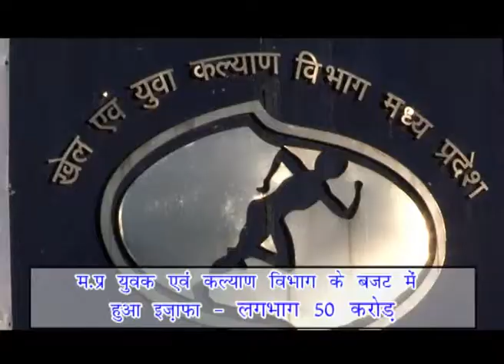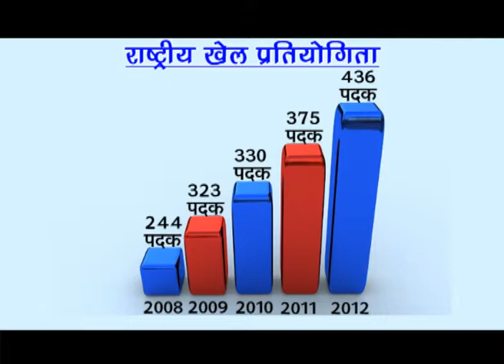Awareness of Sports in Madhya Pradesh